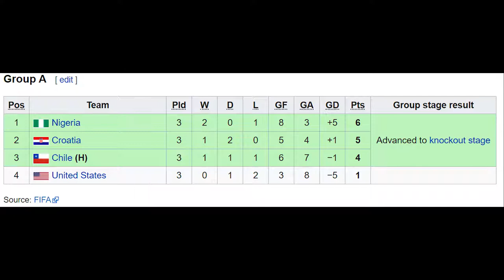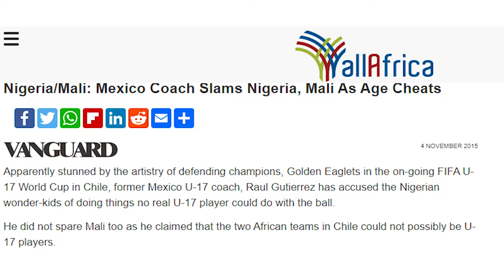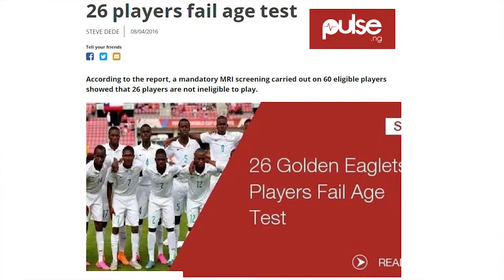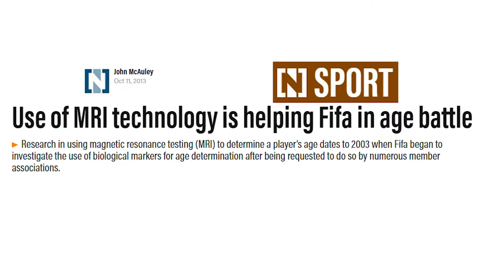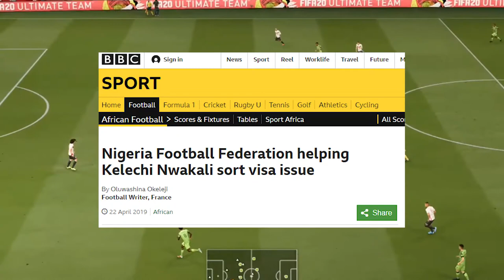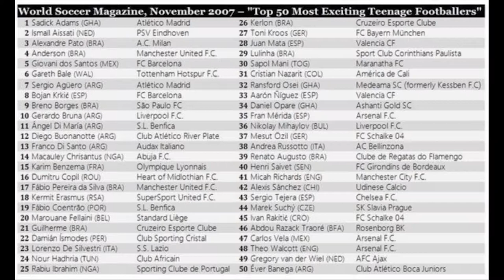Nigeria's Domination of the U17 World Cup (2015) | The 3 Stars of Osimhen, Chukwueze & Nwakali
In 2015, Nigeria won their 5th U17 World Cup and they dominated the tournament. Incredible performances all around, including 3 specific players who looked like they were destined for greatness. There is controversy that always surrounds African teams at youth tournaments, but you couldn't deny how great this Nigeria team was.  From Victor Osimhen, to Sameul Chukwueze and Kelechi Nwakali, they showed a lot in this tournament, however their paths that followed would be very different.

Wiser - Riot

Castello Oak - Bird Creek